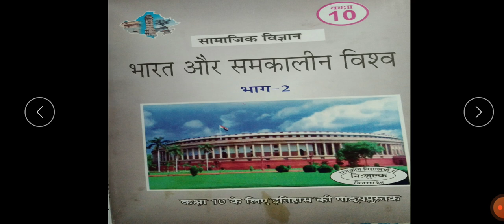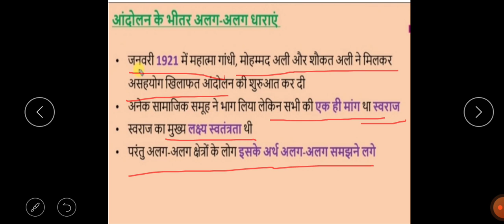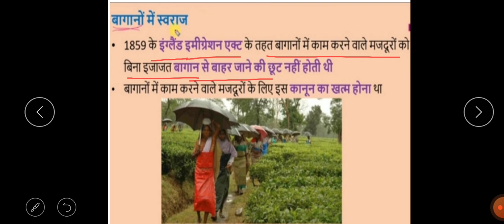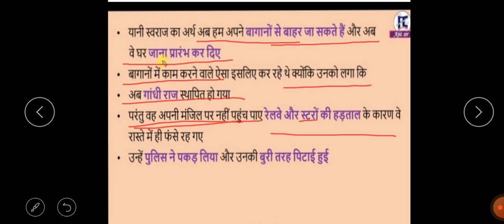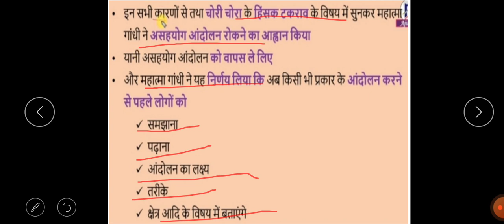CLASS 10 HISTORY CHAPTER 2 PART 2 कक्षा 10 इतिहास पाठ 2 भारत में राष्ट्रवाद PART 2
CLASS 10 HISTORY CHAPTER 2 PART 2 कक्षा 10 इतिहास पाठ 2 भारत में राष्ट्रवाद PART 2 का ऑनलाइन अध्ययन